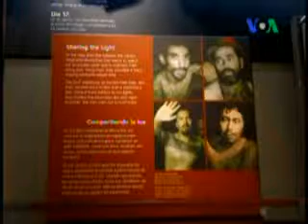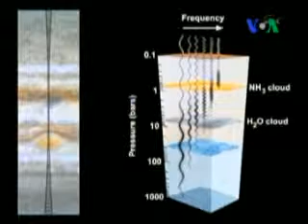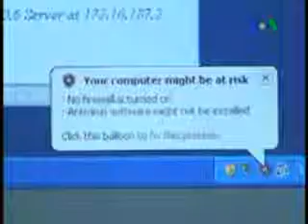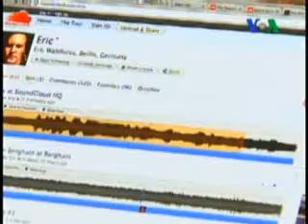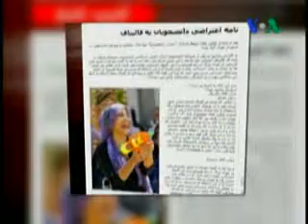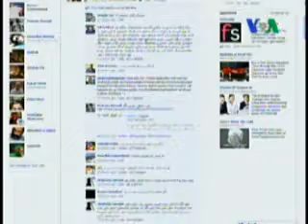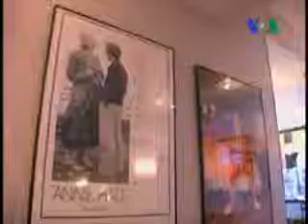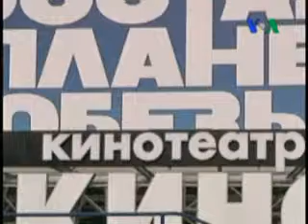شباهنگ، سيزدهم مرداد